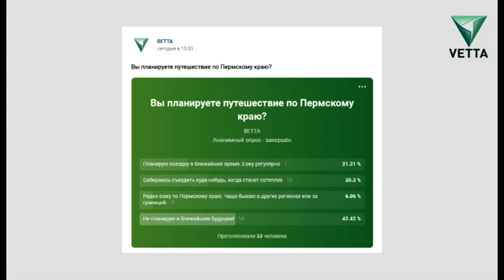Вы планируете путешествие по Пермскому краю?